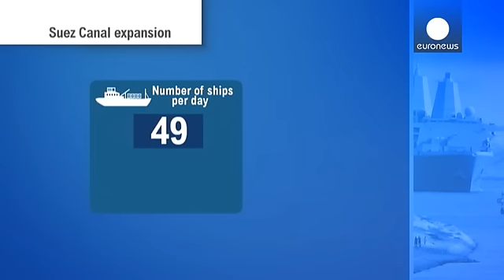Doublement du canal de Suez : le tremplin pour une reprise économique ?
Le projet d'extension du canal de Suez est un chantier colossal qui illustre les ambitions économiques de l'Egypte, mais aussi les problèmes de sécurité du pays.

L'Egypte peine en effet à se relever économiquement, affaiblie par les troubles politiques et sécuritaires qui la secouent depuis la révolte de 2011 et la chute d'Hosni Moubarak.

Connu pour être l'une des routes essentielles du commerce mondial, le canal de Suez est donc une source précieuse de devises. Son doublement est aussi le pro…